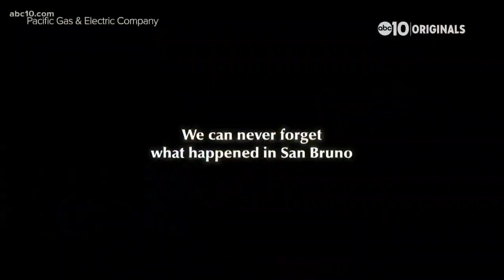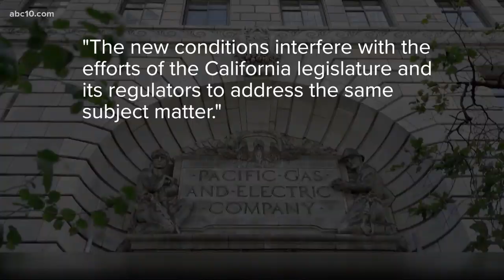PG&E heads to court for new probation terms on May 28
The utility company is already serving time on probation and the federal judge is trying to make PG&E safer with new probation terms.